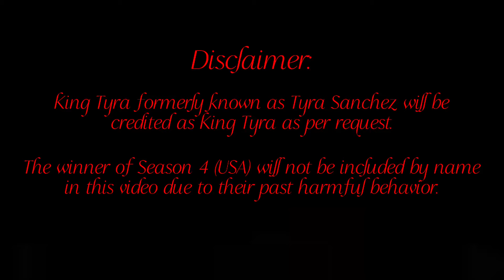Drag Race every Winner 2023 Edition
Welcome back racers! Let’s raise a glass to the queens of 2023. But there’s still room in this Queendom. Catch you next year 👑